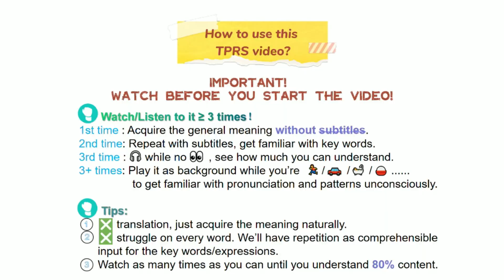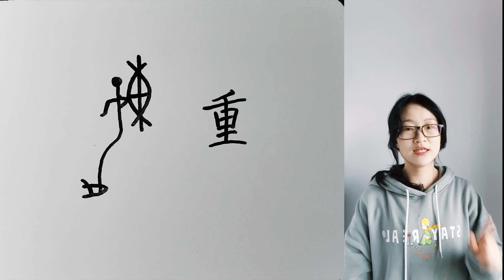Ep37 "重HEAVY&WEIGHT"| Chinese Character Evolution | Chinese Comprehensible Input | TPRS Chinese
💡：Acquire and get the general idea from the CONTEXT, no need to understand every word!~~ get immersed in this Chinese environment and enjoy the mandarin Chinese is enough, you are already acquiring it!

1st. Time: watch without subtitle
2nd. Time: with subtitle to get familiar with Chinese Characters
1.

2.

3.

4.

5.

❤️ABOUT BLABLA CHINESE

We'll share anything in real-life about China here.
🍀acquire Chinese naturally, with COMPREHENSIBLE INPUT / TPRS.
(as how a baby starts on mother tongue naturally!)
🍀know real life and culture in China, and get in love with it!
Watch/listen to us blabla, acquire Chinese effortlessly, unconsciously, & happily!

Follow us, travel & live in China online first ! And maybe offline someday!

📚If you want 1-on-1 or group class, pls. book with us directly.